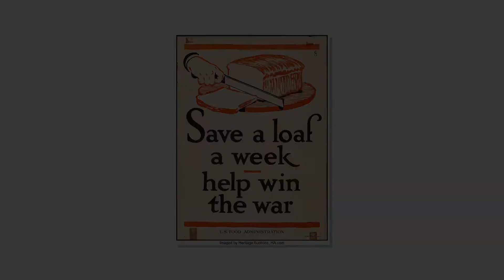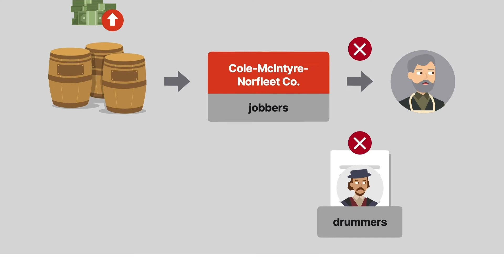Cole-McIntyre-Norfleet Company v. Holloway Case Brief Summary | Law Case Explained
Cole-McIntyre-Norfleet Company v. Holloway | 214 S.W. 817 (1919)

World War One disrupted American life, and living expenses were no exception. When the price of food skyrocketed with the onset of war, a court ate a wholesaler for breakfast in Cole-McIntyre-Norfleet Company versus Holloway.

Holloway operated a country store. A traveling salesman for Cole-McIntyre-Norfleet Company met with Holloway at his store in March of nineteen seventeen. Holloway previously did business with Cole. On this occasion and with Cole’s authority, the salesman offered to sell goods to Holloway, including fifty barrels of meal, a perishable food.

Under the contract, Cole stored the barrels until Holloway requested their delivery. The contract stated the salesman didn’t have authority to sign the contract and the contract wasn’t binding until Cole accepted it. Also, the contract stated that Holloway couldn’t countermand the contract, meaning he couldn’t recall or revoke it.

In the weeks after the meal contract, the salesman visited Holloway’s store many times. During these visits, neither Holloway nor the salesman discussed the meal contract. Cole didn’t send any mail or wires about the meal contract. Holloway didn’t receive any information about his order for two months. At that time, Holloway requested shipment of his order, but Cole informed Holloway it didn’t accept the order and, as a result, Holloway didn’t have a contract.

After Holloway placed his order, the cost of meal rose sharply. Some jobbers, or wholesalers, notified purchasers that they rejected the orders made through drummers, or traveling salesmen. However, Cole failed to do so.

Holloway sued Cole, and the trial and appeals court found the parties had formed a contract because of Cole’s unreasonable delay in rejecting Holloway’s order. Cole appealed to the Tennessee Supreme Court.

Want more details on this case? Get the rule of law, issues, holding and reasonings, and more case facts

Have Questions about this Case? Submit your questions and get answers from a real attorney